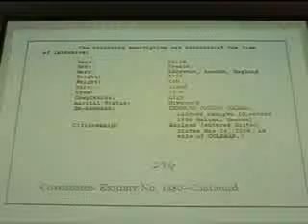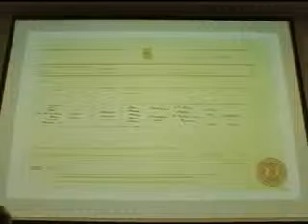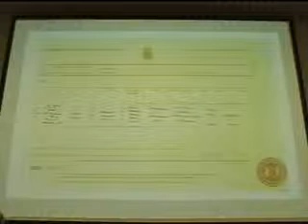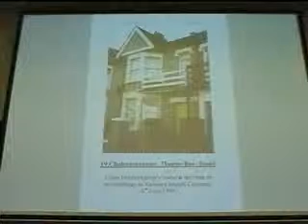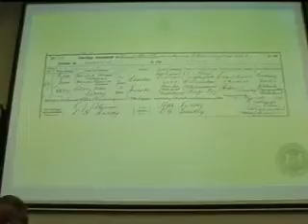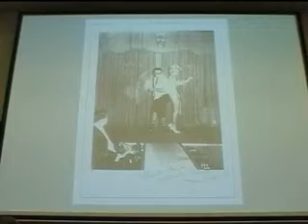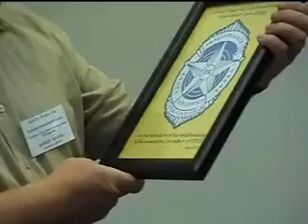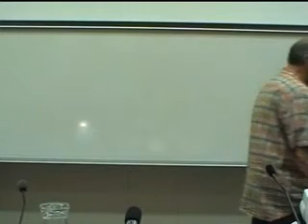Dealey Plaza UK Canterbury 2005: Ian Griggs JFK assassination